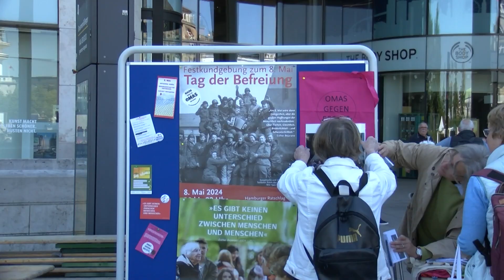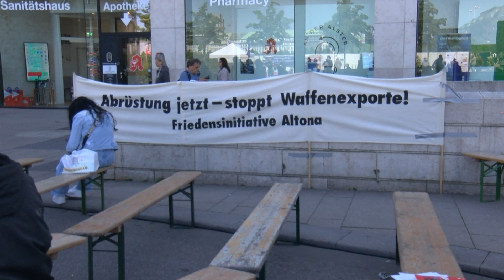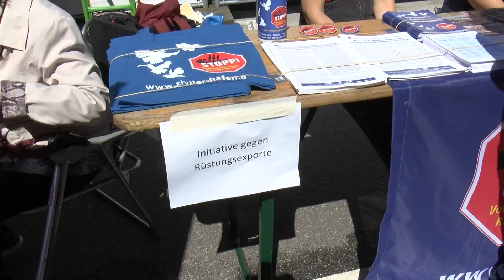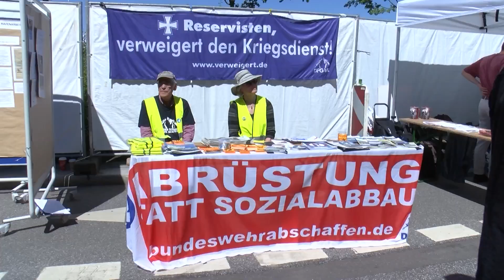Tag der Befreiung - jetzt auch Feiertag?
Der 8. Mai ist ein bedeutsames Datum, dem alsTag der Befreiung gedacht wird. An diesem Tag im Jahre 1945 mit der Kapitulation Deutschlands. Es ist ein Anlass, um an die Opfer des Krieges zu erinnern und die Bedeutung des Friedens zu betonen.